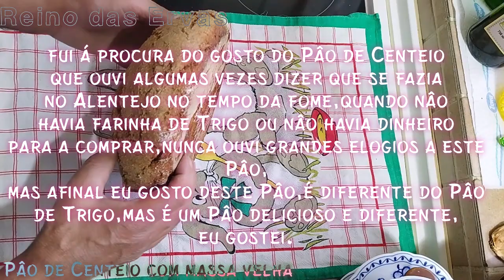Pâo de Centeio com massa velha, os Alentejanos nâo gramavam muito este Pâo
Nos trilhos do tempo da fome:
Pâo de Centeio, nunca ouvi falar muito bem deste Pâo, injustamente,porque acho que é um Pâo diferente do Pâo de trigo,mas é muito gostoso, reza a história que no Alentejo no tempo da fome, falo de pessoas que nasceram entre 1920 e 1950 ,que quando nâo havia farinha de trigo lá faziam Pâo de Centeio,mas era um Pâo mal amado,é diferente do Pâo de trigo mas nâo deixa de ser um Pâo delicioso e diferente, feito como antigamente com massa velha,aconselho a experimentar, a massa velha foi um bocado de massa de um Pâo de trigo que fiz,tinha mais ou menos umas 100 gr, deixei a temperatura ambiante 3 Dias e depois comecei a refrescar mais 3 Dias com água e farinha de Centeio,as medidas sâo a olho como antigamente, o importante é ter a consistência de um polme como se pode ver no video, 😊